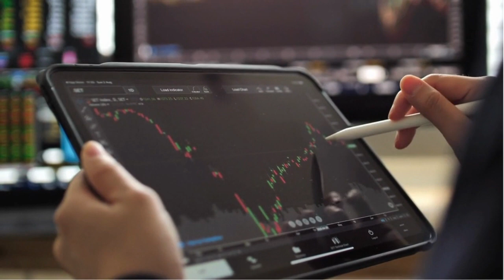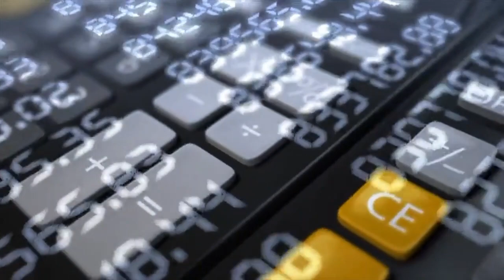El Ibex 35 extiende las alzas y roza los 9.500 puntos mientras alarga el 'efecto IPC'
Ibex 35: El Ibex 35 extiende las alzas y roza los 9.500 puntos mientras alarga el 'efecto IPC'